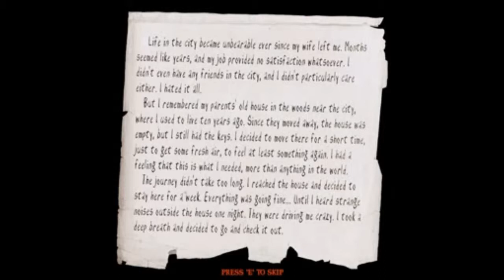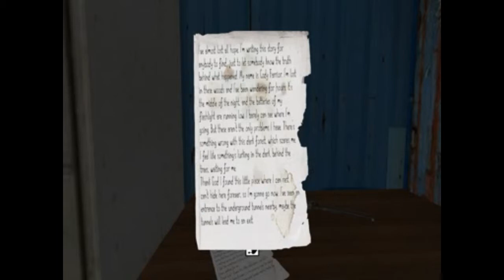Let´s Play Slenders Woods [Teil 1] - AAAHHH!! Zalando. Schrei vor Glück!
Wenn Ihr nur wüsstet, was ich alles an Mühen auf mich nehmen musste, damit dieses Video zustande kommt! :D
Es macht aber wirklich richtigen Spass, dieses Lets Play zu erstellen.
Ich hoffe, dass es euch gefällt, und viel Spass beim Gucken!

DerAhlke9877